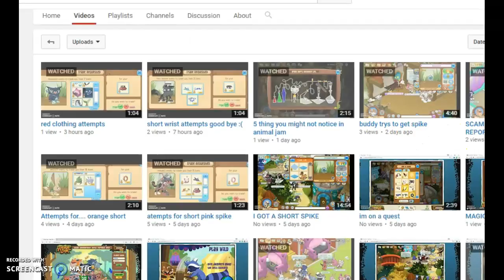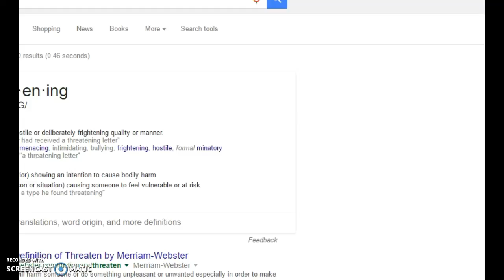scammer and lieing too?